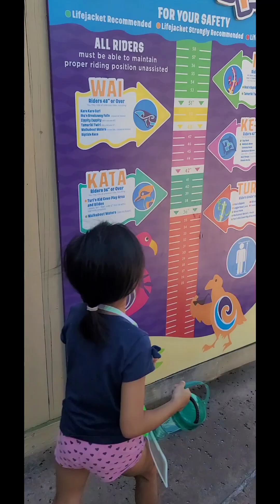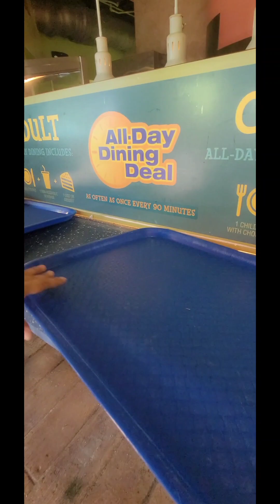Aquatica Orlando for a day